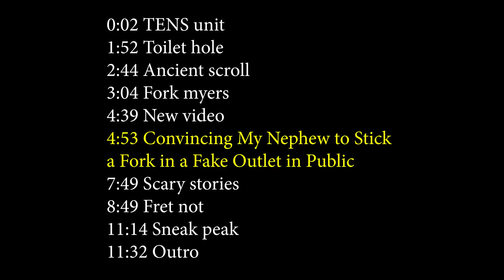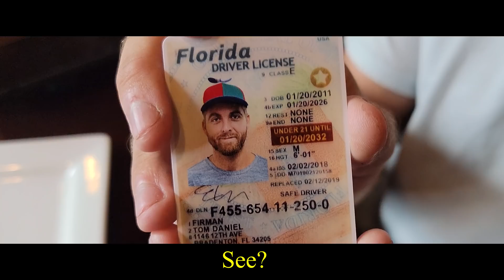Convincing My Nephew to Stick a Fork in a Fake Outlet in Public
Ross @CreationsRoss
Jared @JKelderman
Kole @kole.clark

0:00 Legend
0:02 TENS unit
1:52 Toilet hole
2:44 Ancient scroll
3:04 Fork myers
4:39 New video
4:53 Convincing My Nephew to Stick a Fork in a Fake Outlet in Public
7:49 Scary stories
8:49 Fret not
11:14 Sneak peak
11:32 Outro